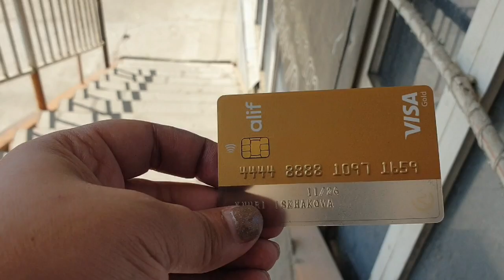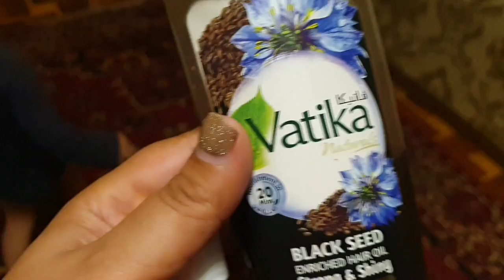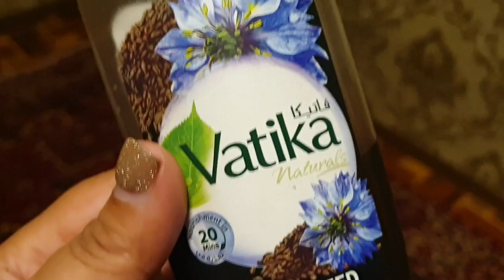КАРТАИ ТИЛЛОИ ГИРИФТАМ/ТАКСИСТ СИРРА ФОШ КАРД🇹🇯10.06.22